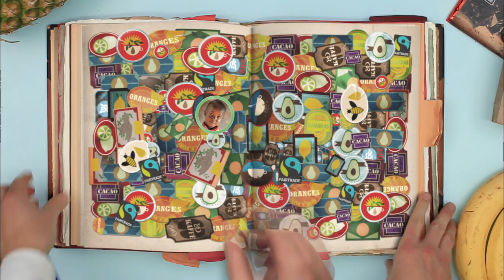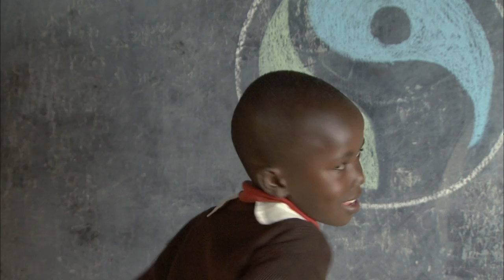Fair Story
Fair Story vertelt het verhaal achter het Max Havelaar keurmerk voor Fairtrade. Laat je inspireren door Floortje Dessing en maak van Fairtrade ook jouw verhaal!